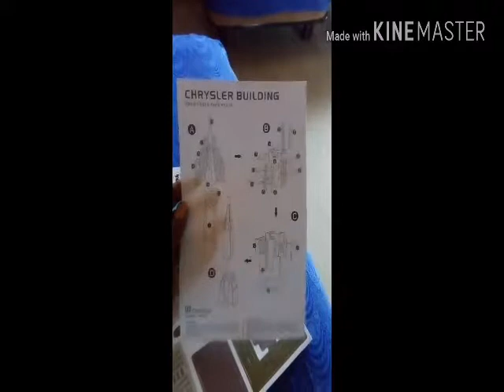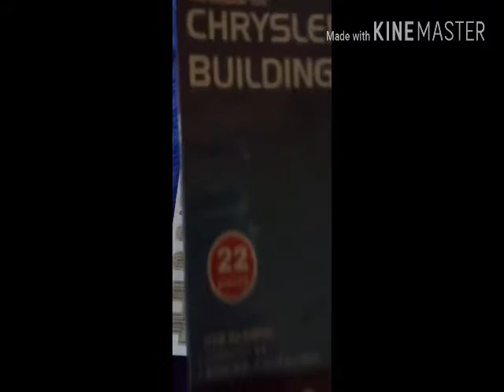3d Puzzle Chrysler Building 22 Pieces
Building puzzle